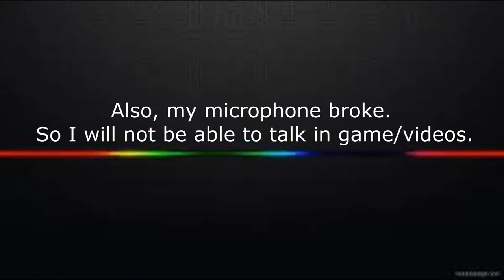Clutches and Lucky Shots! (Short) - Rainbow Six Siege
I hope everyone enjoys this, I look forward to seeing comments and making more videos!